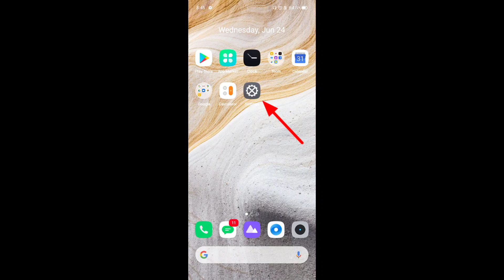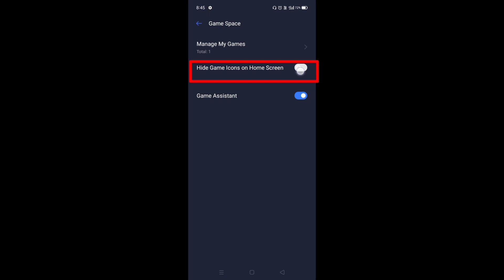How to use game space in realme c3 || Realme c3 me game space kaise enable kare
Hello dosto, aaj maine is video me bataya hai ki realme c3 me game space kaise use kare, dosto realme c3 me game space use karna bahut hi aasan hai. Agar aap bhi janna chahate hain ki realme c3 me game space kaise use kare to is video ko pura dekhiyega, thanks friends.